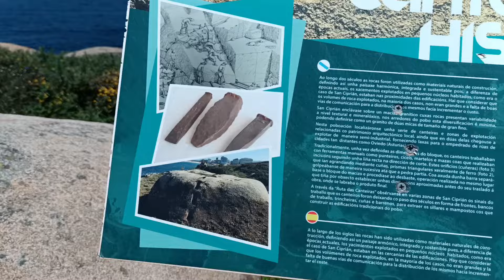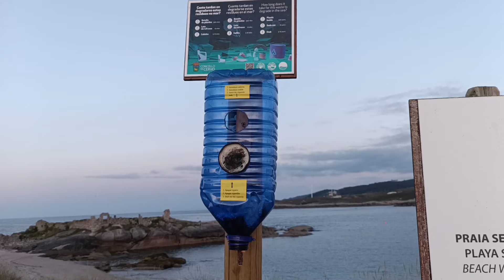ÁREAS DE SERVIÇOS CAMPER GRATUITAS MELHOR QUE CAMPING? San Cipran, autocaravana pela Galícia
San Cipran, Um lindo dia de sol uma linda mulher e um cara apaixonado de autocaravana pela Galícia

Colaboradores

::::::: Tokio-Tiger

::::: CLLOIO Optical Store

Código: MPA003

::::::: Allpowers Estações de Energia e Painéis Solares Portáteis

::::: OutIn Nano - Espresso Portátil Máquina
Sua Estação Móvel de Café espresso:

Código: VIAJANDOGERAL

:::::::COMPRE NOSSO livreto
História em Quadrinhos (Banda Desenhada) volume 1, 2, e 3

:::::: TEMU::::::

Código: ack354720